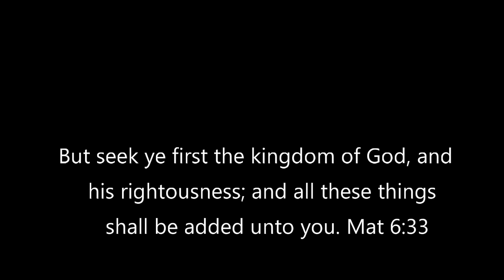Why don't Americans like Indian food? part 3